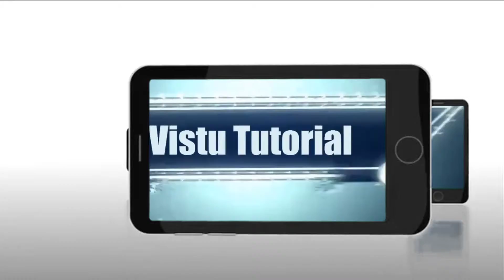Vistu Tutorial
Vistu Tutorial our aim launch tutorial for all software free to learn.